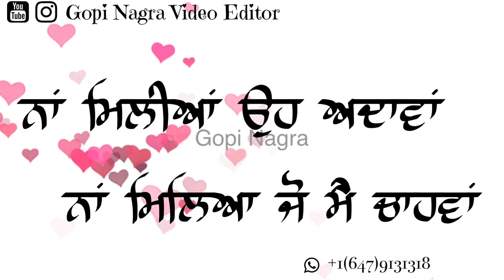Dil De Totte 💔💔 | Harinder Samra | Akash Narwal | Very Heart Touching Whatsapp Status Video